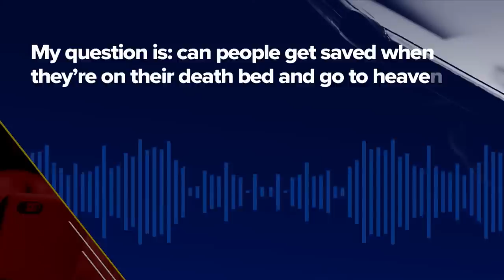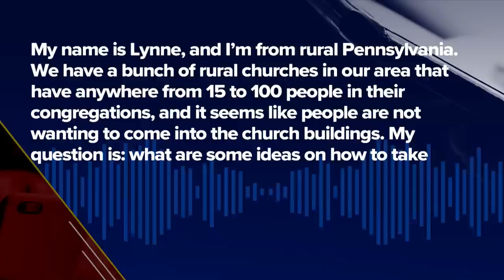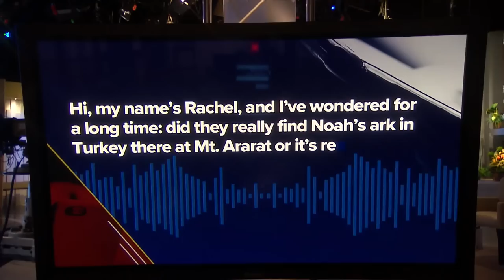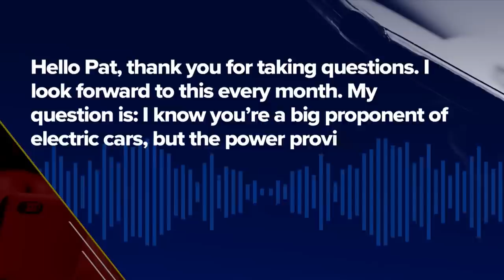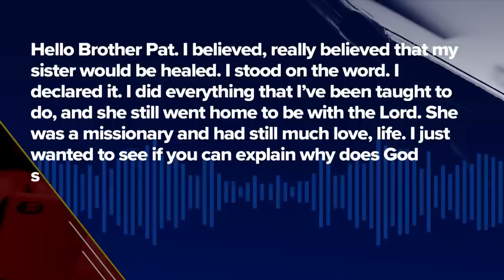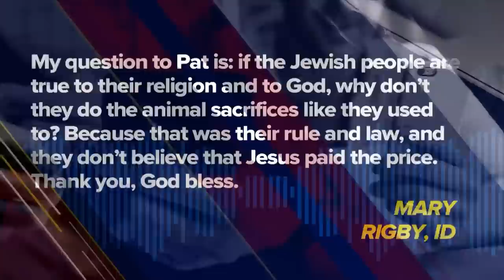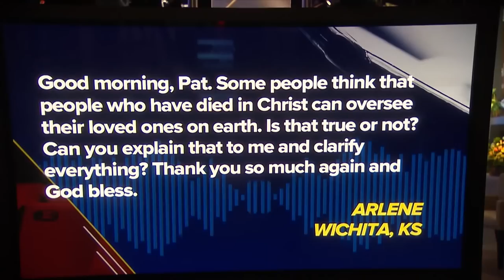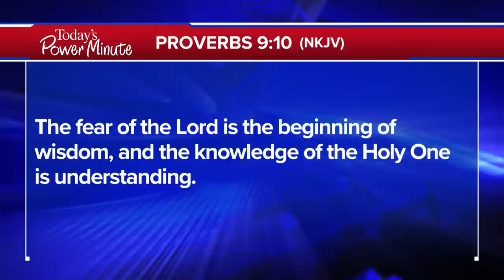The 700 Club - June 8, 2022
0:00 - Introduction
00:02 - Your Questions/Honest Answers_ Segment #1
15:51 - Your Questions/Honest Answers_ Segment #2
36:02 - Your Questions/Honest Answers_ Segment #3

Pat Robertson returns to the hot seat to answer your voicemails. Get expert advice on life’s biggest issues, such as: Why does God heal some and not others? How can you love a toxic family member? Do pets go to heaven? Your questions take center stage on today’s 700 Club.

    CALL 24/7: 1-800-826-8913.